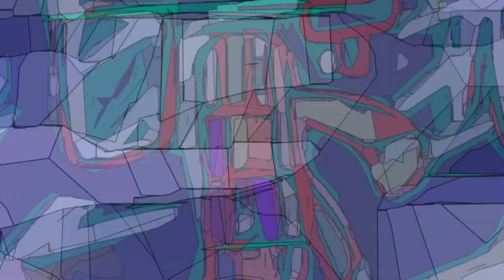СинтЭтика, perm wave 2020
СuнmЭmuka –  проект  Макса Патрушева, вобравший в себя опыт создания музыки, песен, написания стихов и аранжировок, а также авторский цифровой арт в виде анимационного сета.
Видеозапись сделана во время онлайн трансляции 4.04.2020 в музыкальной студии KAMWApro.